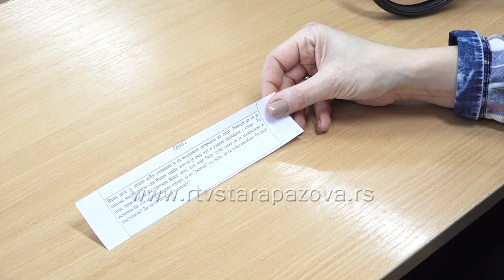Tribina za roditelje "Nasilje nije kul, naslnik nije drug"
Staropazovački Centar za socijalni rad sprovodi projekat "Prevencija vršnjačkog nasilja – nasilje nije kul, nasilnik nije drug", kojim su obuhvaćeni učenici nižih razreda Osnovne škole "Slobodan Savković" u Starim Banovcima ali i njihovi roditelji kao važna karika u suzbijanju ovog problema.